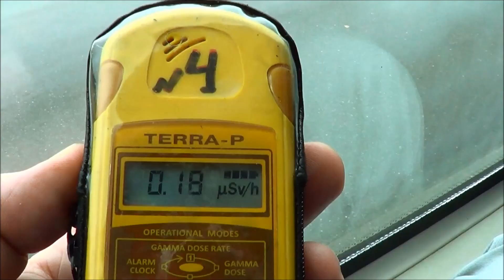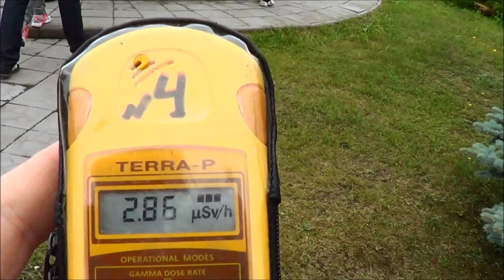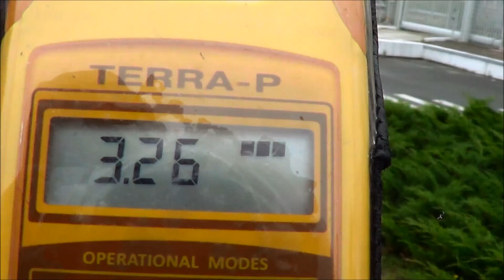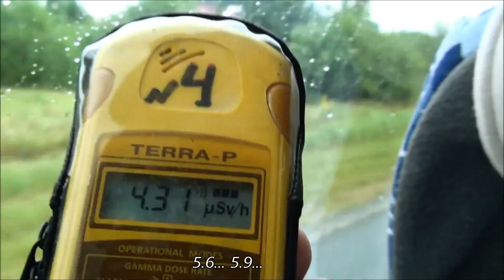Chernobyl Reactor No.4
A guided tour of the Chernobyl nuclear power plant. We were aprox. as close as 200 m from the sarcophagus of Reactor No. 4.